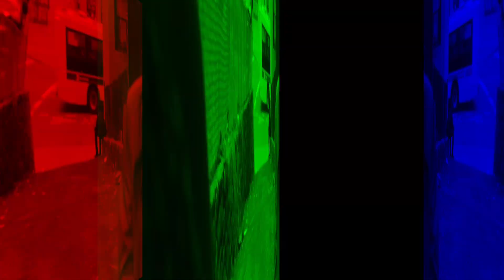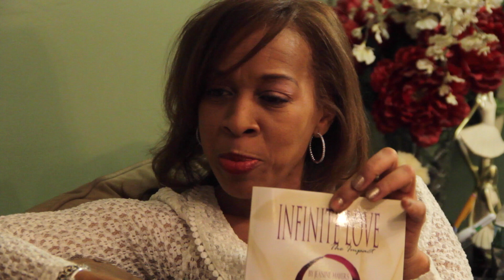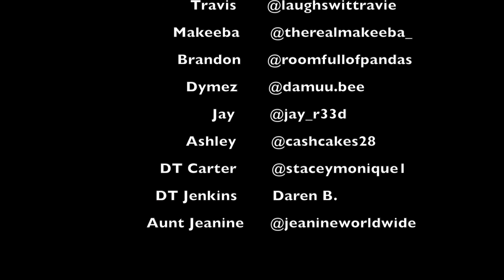Juicy the Series Ep 6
The girls of Juicy are running into problems. Time and luck is running out.